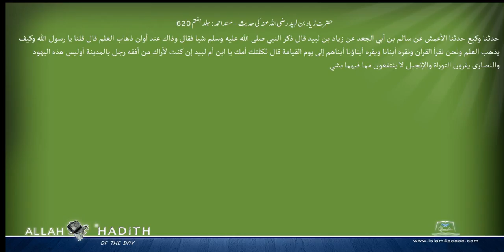حضرت زیاد بن لبید رضی اللہ عنہ کی حدیث مسند احمد Musnad Ahmad Islam4Peace com